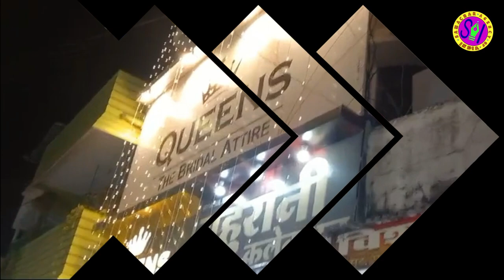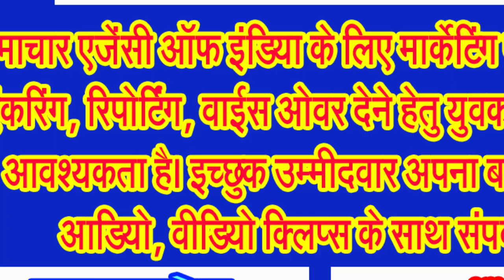ईद मुबारक, ब्रहस्पतिवार को परंपरागत उल्लास के साथ मनाया जाएगा ईद उल फित्र का त्यौहार